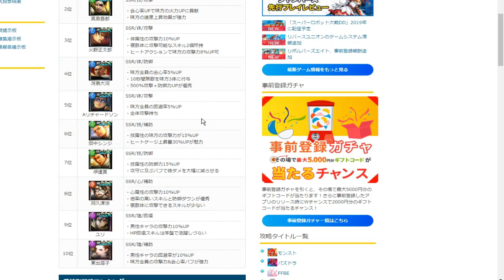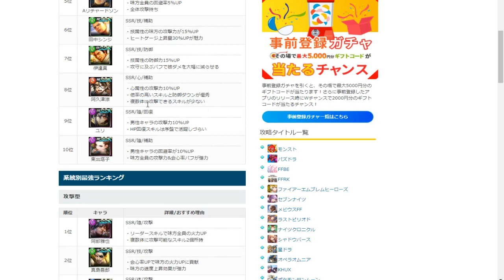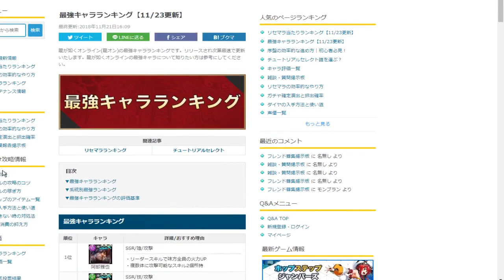【人中之龍ONLINE】首抽 推薦角色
剪片程式 : Aviutl
繪圖程式 : OnlinePhotoEditor
拍攝工具 : OnePlus5
OP BGM : Amper Music所製作
ED BGM : 甘茶の音楽工房 おそうじ日和